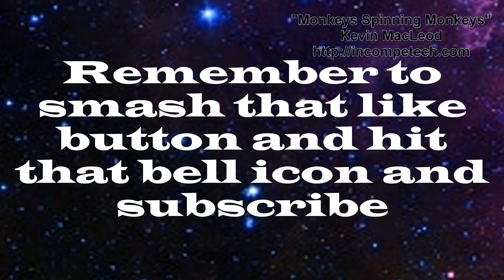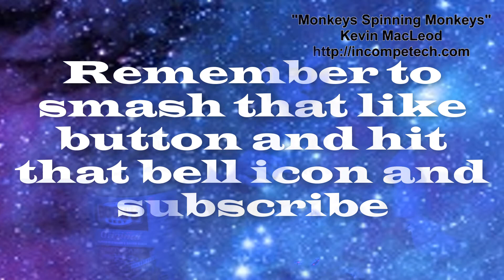Food Review E1 ~ Beefy 5-layer Burrito